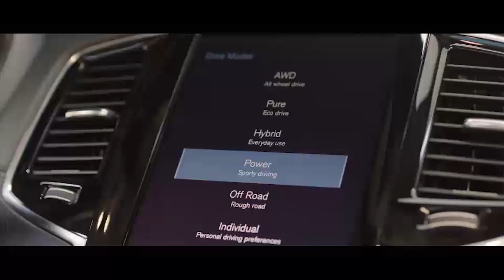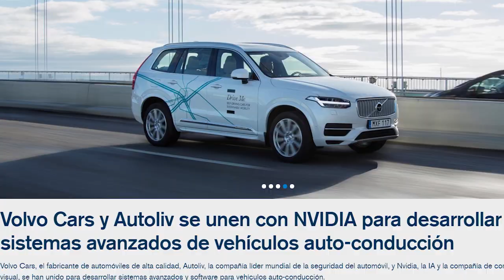Volvo ya no fabricara autos de combustion noticias / review / analisis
Volvo anuncia que dejara de fabricar autos de combustion solo fabricara autos electricos y autos hibridos a partir del año 2019  review